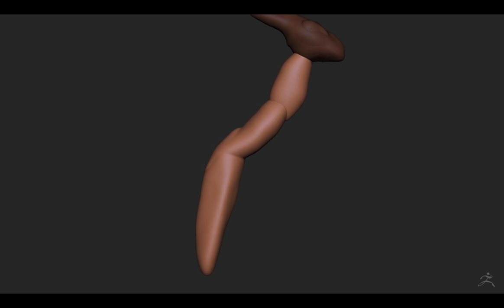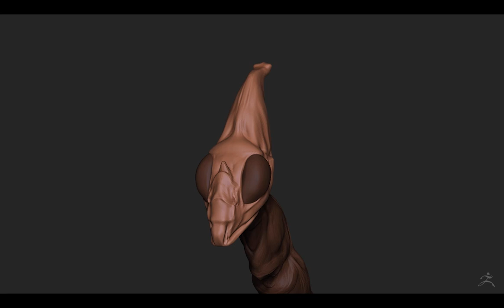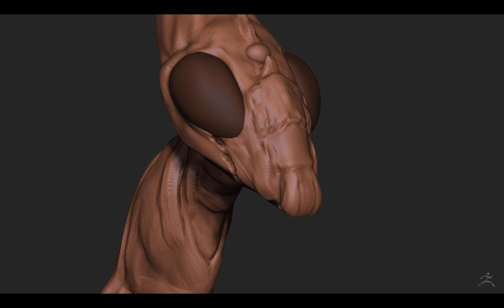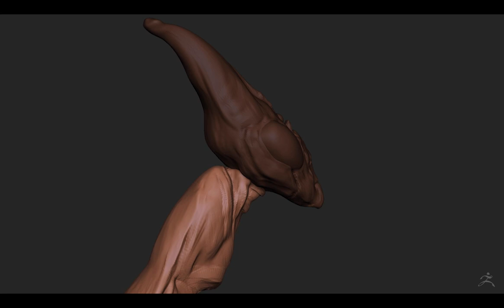Devils Flower Mantis - Part1 DynaMesh Z4r4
First time-lapse using Zbrush 4R4 and it's new Forward History feature. The result is a much more pleasing time-lapse in my opinion. Really loving all these great new features from Pixologic!
Here is just a start to a Devils Flower Mantis. This creature really impresses me so I will try and do it justice.
Next Up will be... More DynaMesh +Insert Brushes +IMM Brushes

This Time-Lapse is for Non-Commercial work.